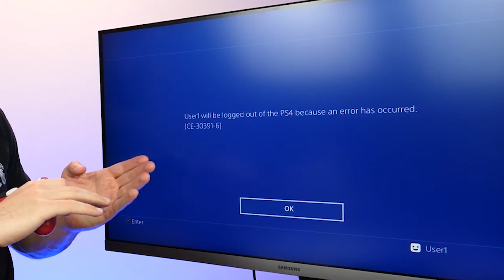PS4 Biggest Design Flaw will destroy it Soon!! (urdu/hindi)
PS4 has a cmos battery used to sync the console and server but once this battery dies, ps4 is done. You cannot play any digital or physical games. Will Sony address this issue or did they do it intentionally?